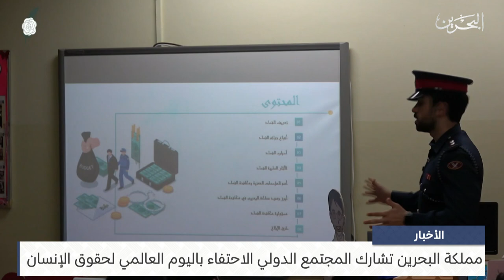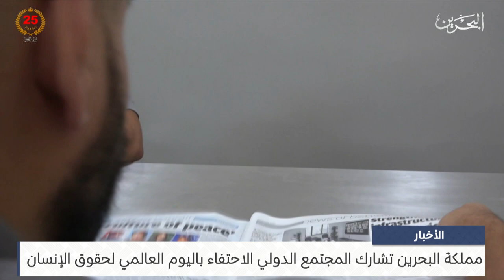البحرين مركز الأخبار : مملكة البحرين تشارك المجتمع الدولي الاحتفاء باليوم العالمي لحقوق الإنسان